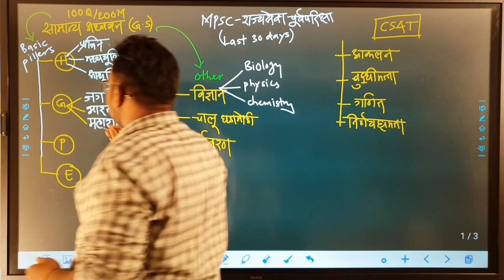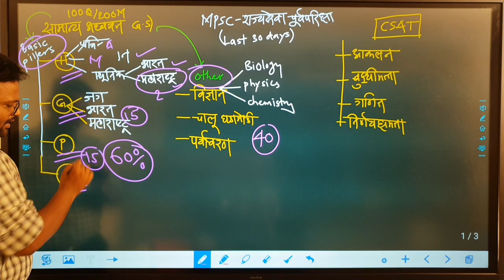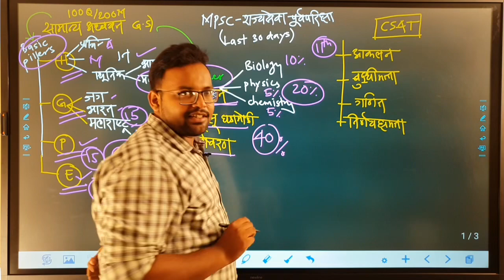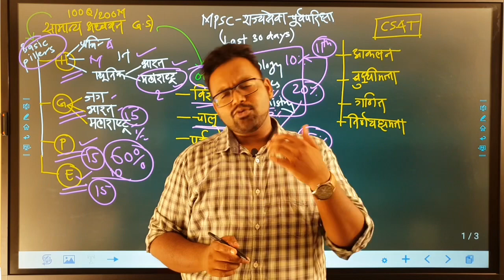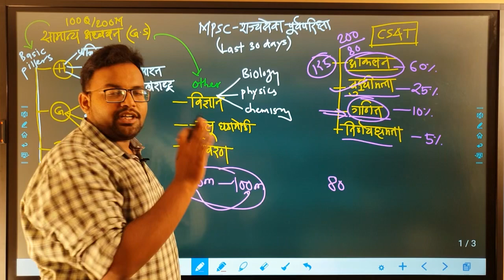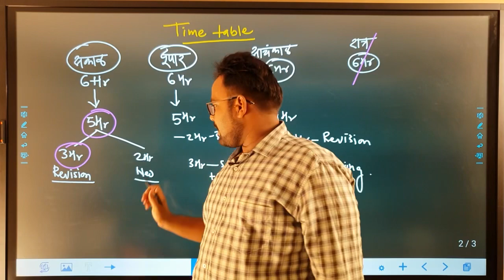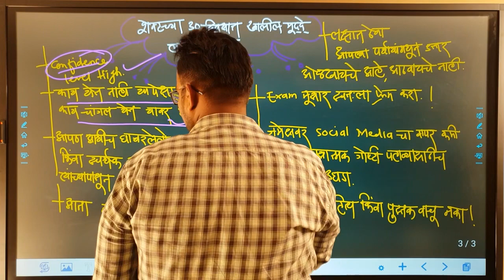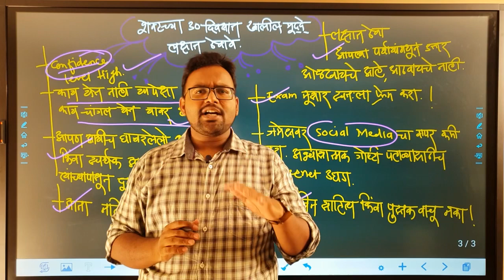MPSC राज्यसेवा पूर्व परीक्षा -30 दिवसांचे नियोजन -by Sagar sir